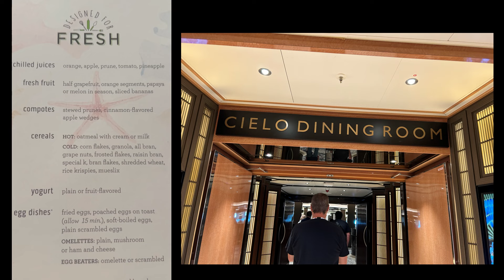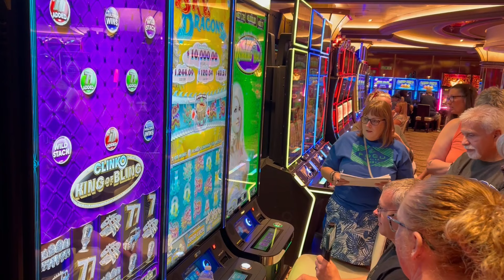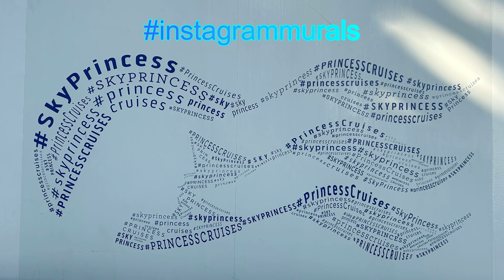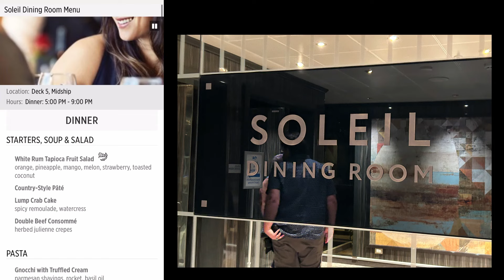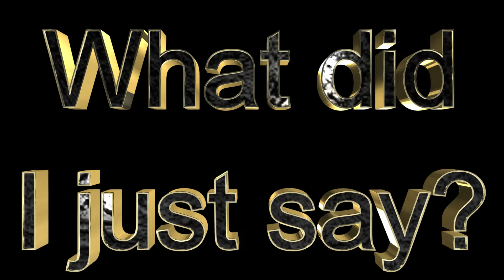Sky Princess Sea Day - Slot Pull, Duck Exchange, Meet and Greet, Spotlight Bar, Formal Night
Come with us as we enjoy a busy sea day. We have a slot pull, a meet and mingle, get VIP seats to watch Spotlight Bar, get dirty looks from other guests, and laugh hard at many things.

Follow me on all my  social medias:
Facebook: Memories with Facaebook Jason